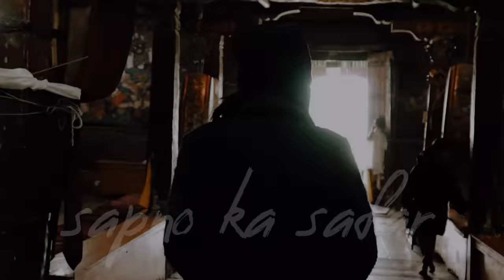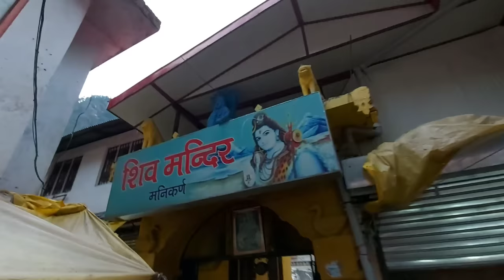24Making MASALA DOSA in our CAMPER VAN🤪last day of LADAKH trip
HELLO FRIENDS
 last vlog me apko humne manikaran sahib ke darshan karwaye . uske baad next morning humne mahadev ke darshan kiye .bahut se log waha jana bhool jate hai ya unhe pata hi nahi rehta is baare me . waha se nilalne ke baad humara lunch banane ka mood hua .to humne ek acchi si jagah dekhi roadside aur chikki ne masala dosa bana ke khilaya sabko.🥰 such me dosto ye exp. life ka sabse best ur epic exp tha ..iske baad se wahi normal life start hone wali thi humari..aap logo ka bahut pyaar mila poore ladakh series ko uske liye bada wala thanku..ese hi support bana rahe aap logo ka .🍫🙏😇❤️

camping in india with car
caravan bharat
camping setup in car
camping kitchen setup